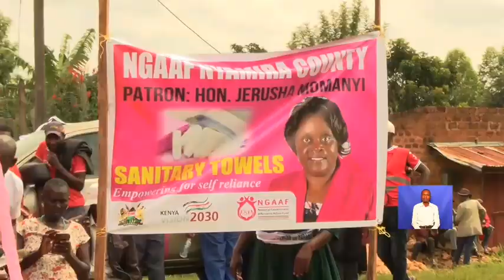County Women rep Nyamira distributes sanitary towels to girls in Nyabiosi